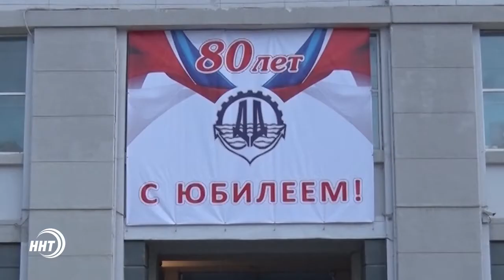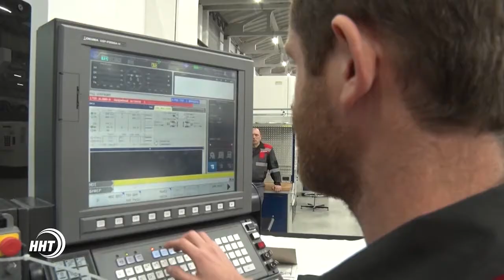Дагдизель отметил 80-ти летие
Что изготавливают на крупнейшем машиностроительном заводе , какие планы у руководства республики касаемо него  и будут ли продолжаться реконструкции цехов - смотрите в материале Умы Ибрагимовой